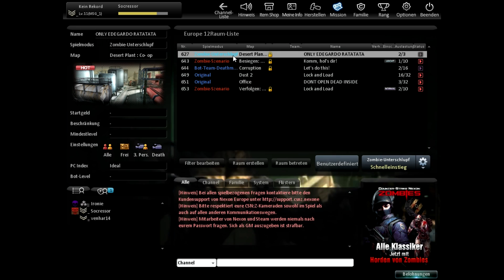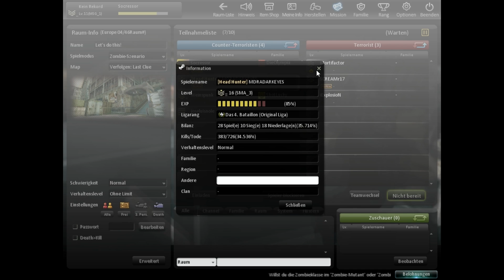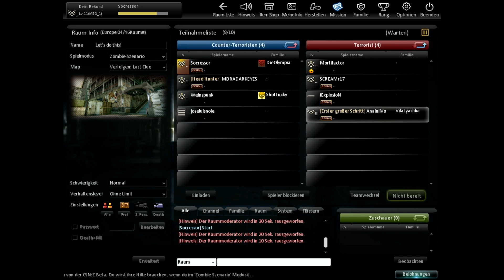Lets play Counter Strike Nexon [PC] #2 Lvl'en Like a Bozz - German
Typ: Ego-Shooter
Release: 7. Okt. 2014

Falls euch mein Let's Play gefallen habt, lasst doch gerne ein Abo da und ihr seit immer Up-to-date.

Ps. Ich bekomme diese Woche professionele Hardware (Membranmikro, Mischpult, Aufnahmegeräte).

Das Game könnt ihr kostenlos bei Steam Downloaden und anzocken